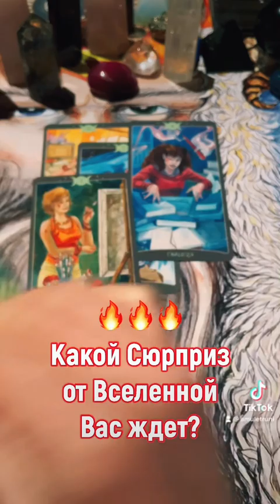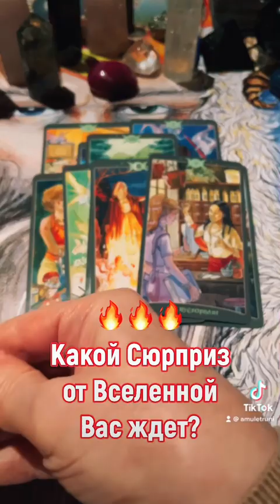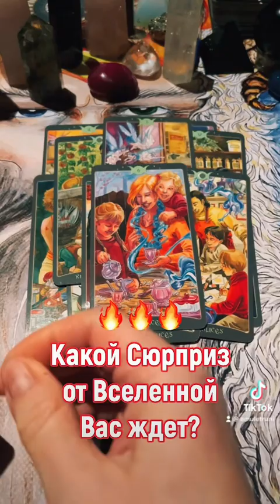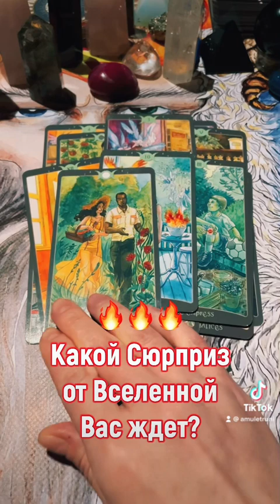🔮🔥КАКОЙ СЮРПРИЗ ОТ ВСЕЛЕННОЙ ВАС ЖДЁТ?🔥🔮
ГАДАНИЕ ОНЛАЙН, ГАДАНИЕ НА КАРТАХ.

Перевод из Украины в грн:

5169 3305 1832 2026 (Приватбанк)

Канал носит развлекательный характер. Расклады не могут резонировать со всеми.

Если вы пришли на мой канал, значит на этом канале есть видео для вас.

Ведаю по праву Рода.

Информацию при раскладах считываю с тонкого плана, работаю «в потоке».

Не конкурирую, не воюю ни с кем.

Все кто нападает, встречаются с защитой моих духов Рода, и Высших Сил.

У каждого свой путь. Я иду своим путём.

Благодарю вас за интерес к моему творчество, за равноценный энергообмен.

Для тех, кто будет сеять негатив на моем канале - вы будете заблокированы сразу.

Это пространство светлое, негатива здесь не допущу.

Если вам не нравится видео, просто уходите молча и спокойно.